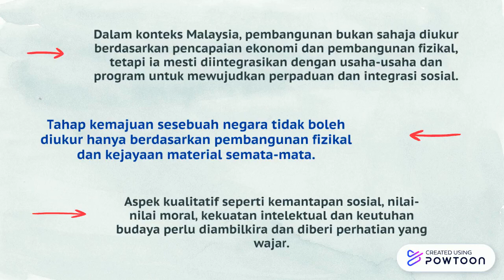Whiteboard explainer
assignment etika-- Created using Powtoon -- Free sign up -- Create animated videos and animated presentations for free.  PowToon is a free tool that allows you to develop cool animated clips and animated presentations for your website, office meeting, sales pitch, nonprofit fundraiser, product launch, video resume, or anything else you could use an animated explainer video. PowToon's animation templates help you create animated presentations and animated explainer videos from scratch.  Anyone can produce awesome animations quickly with PowToon, without the cost or hassle other professional animation services require.